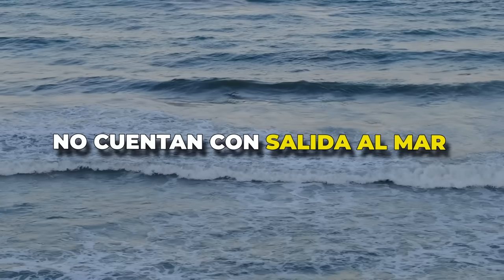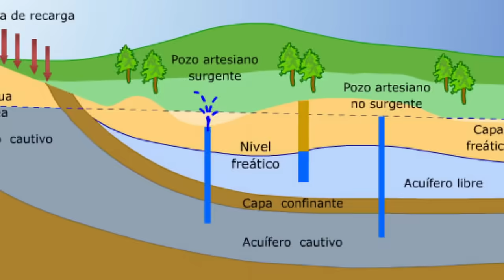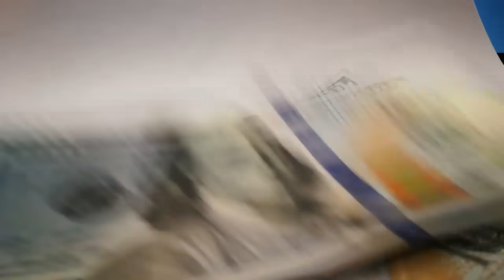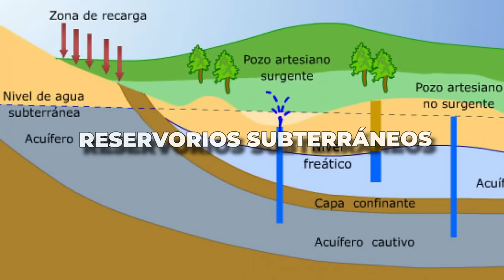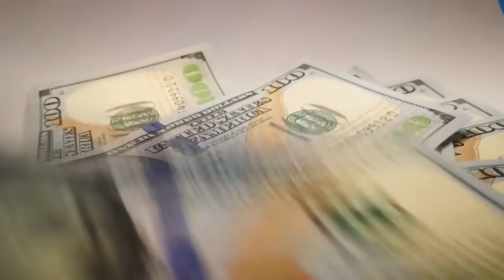Descubierto el Poder Oculto de Paraguay que las Superpotencias TEMEN Revelar por Esto..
En el video titulado "Descubierto el Poder Oculto de Paraguay que las Superpotencias TEMEN Revelar por Esto...", se expone un intrigante descubrimiento sobre las capacidades desconocidas de Paraguay que han generado preocupación entre las grandes potencias mundiales. El video explora cómo este pequeño país sudamericano posee recursos estratégicos y un potencial económico y geopolítico subestimado, lo que lo convierte en un actor clave en el escenario internacional. Se discuten aspectos como la energía hidroeléctrica de la represa de Itaipú, la riqueza en recursos naturales y su creciente relevancia en acuerdos comerciales, lo que ha llamado la atención de potencias que prefieren mantener en secreto estas fortalezas.

El contenido también sugiere que la discreción sobre este "poder oculto" de Paraguay responde a intereses geopolíticos y económicos, ya que su explotación podría alterar el equilibrio de poder en la región. La revelación de este potencial ha dejado al mundo en shock y ha despertado preguntas sobre el futuro de Paraguay en el escenario global, al tiempo que crece la expectativa sobre su papel en las estrategias de las superpotencias.